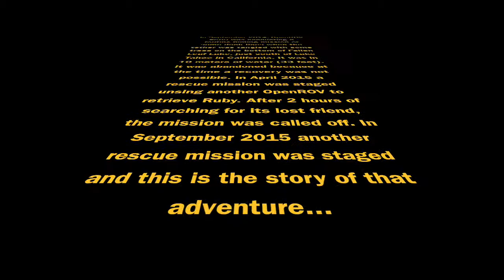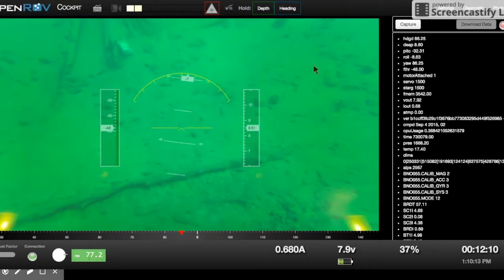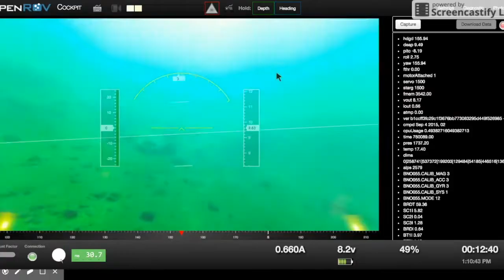Fallen Leaf Lake OpenROV Recovery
This is the story of the recovery of an OpenROV that sat on the bottom of a lake for over a year.